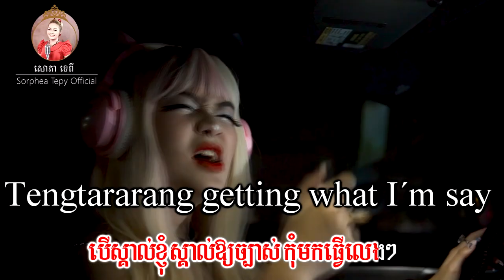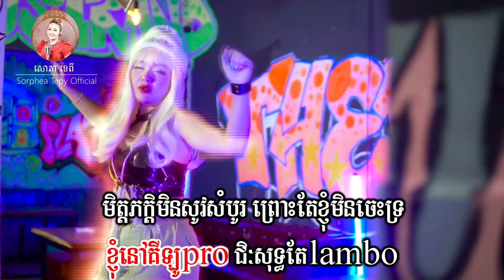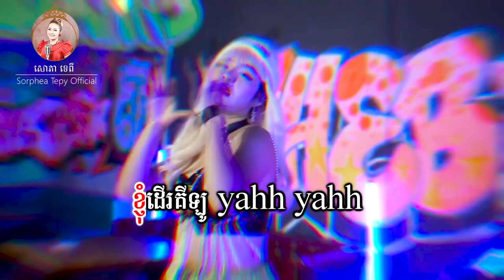Queen of the slay ភ្លេងសុទ្ធ សោភាទេពី Video Karaoke